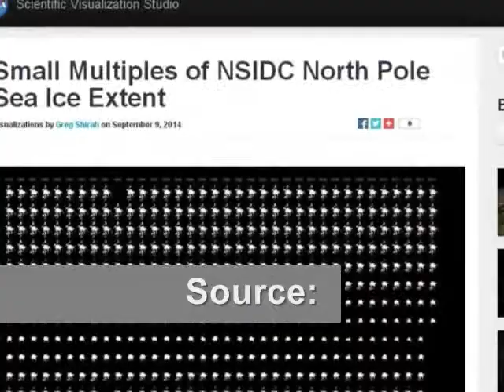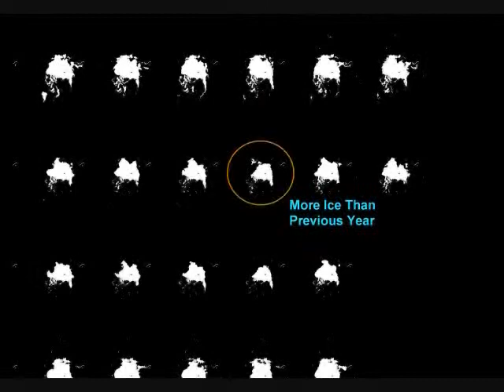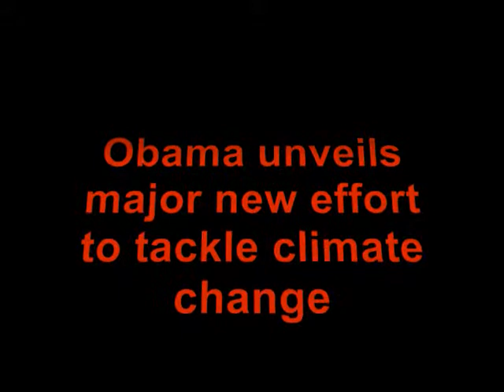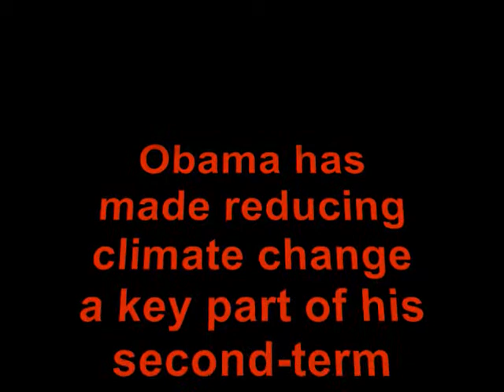Climate Hoax On Steroids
Beware!  Electricity costs to skyrocket. King Obama to sign Climate TREATY in Paris -- without congressional approval.  Then the communist bastard will use his EPA to cram "Climate Change" down your throats.